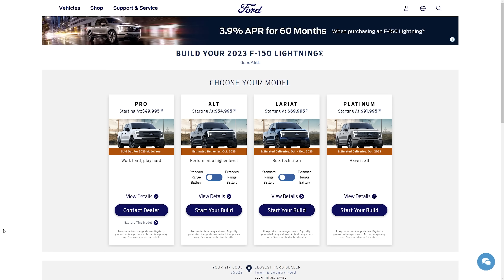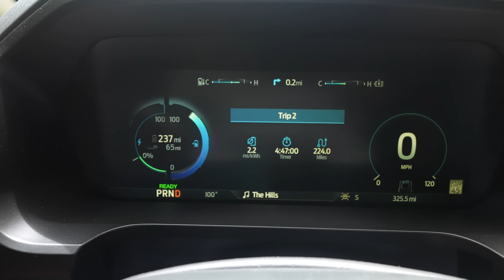The F-150 Lightnings are NOT Selling!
We are giving away the ULTIMATE F-250! Check it out!
The F-150 Lightning is currently not selling very well. This has ultimately led to Ford Motor Company reducing the price by up to $10,000! So let's start at the first quarter of 2023. Ford built 4,291 Lightnings in the First Quarter of 2023 (that’s 17,000 trucks per year). Now let's take a look at what's going on right now. If you go to Ford.com and go to the build in price of the Lightning, it tells you that if you order the vehicle right now, you can have it in 3 months. But not too long ago they were saying they were sold out for 3 years. But reservations dont equal sales. So why do we think the F150 lightning has fallen off in sales? It's definitely not the truck because we think that this truck is absolutely AMAZING. We think it is a mixture of interest rates and the pricing. Mitchells Lightning had an MSRP of 80,094. Really it was $78,299 before D&D. Then the prices went all the way to $86,499. That is more than a  $7,500 tax credit! So a total of $15,700 swing for the exact same vehicle.
Because of this, Effective July 17, 2023, Ford is changing the MSRP of these vehicles.
Lariat ER now starts at $77,495. After you factor Max trailer tow Package, pricing is nearly back to where it started! This example of lightning is now $16k cheaper than it was yesterday.

0:00 Intro
0:25 Backstory
2:48 What Do We Think?
5:40 Pricing Now
7:40 Outro

This is Town and Country TV!  We're just a bunch of "car guys" who started this channel over twelve years ago as a way to showcase awesome vehicles and teach people the correct way to customize them. We are passionate about all makes and models and love providing our viewers with honest reviews and virtual test drives. You will be glad you did!

5041 Ford Parkway, Bessemer, AL 35022